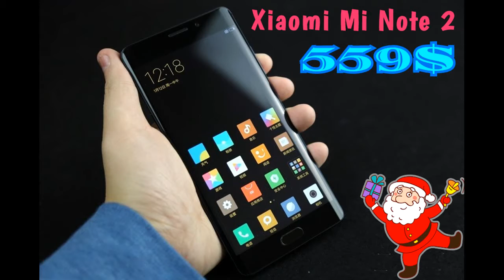Xiaomi Mi Note 2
559$ - 35190руб
597$ - 39500руб
6GB RAM 128GB ROM MIUI 8 or Above 5.7 inch 3D Curved Glass Screen Snapdragon 821 Quad Core 8.0MP + 22.56MP Cameras Type-C Bluetooth 4.2 NFC 4070mAh Battery